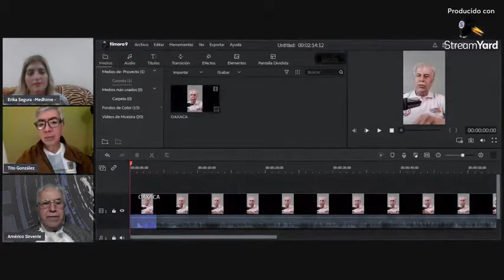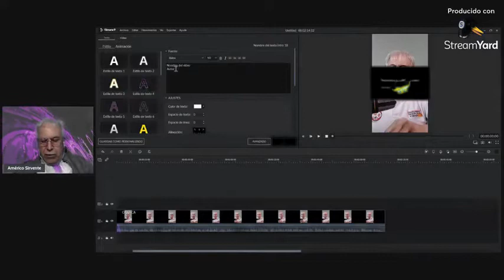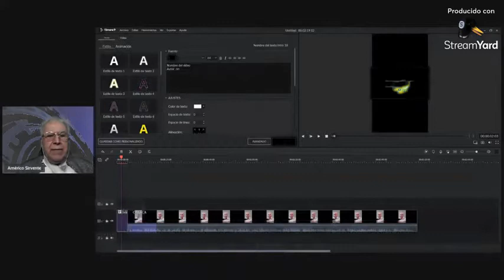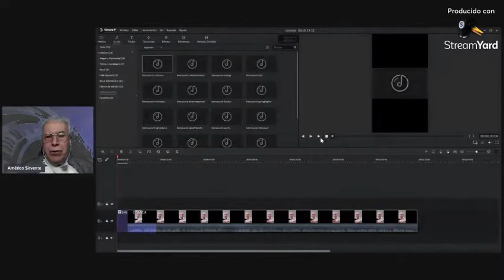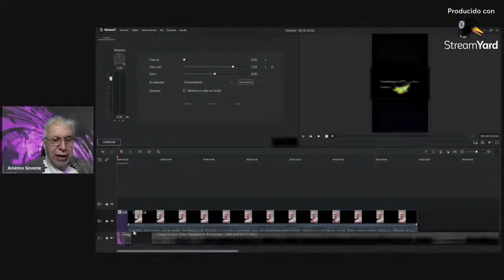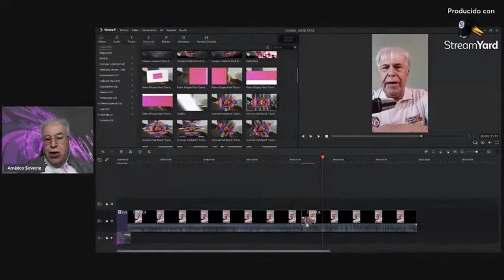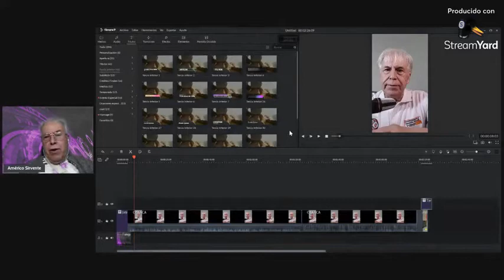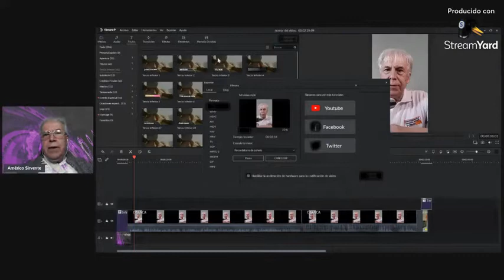Clase 14 Mas de Filmora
Ampliación de funcionalidades de Filmora